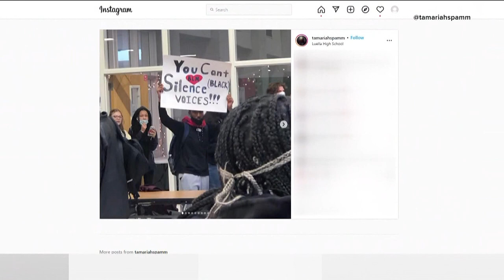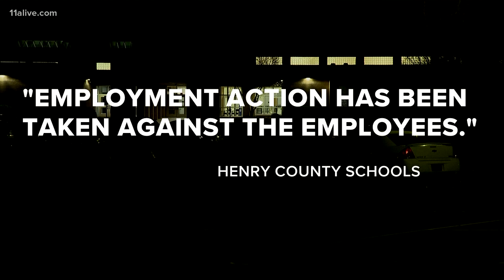Protests call for Henry County teacher's firing after use of racial expletive, students say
The teacher continued to use the n-word despite Black students asking her to stop, according to protest organizers.